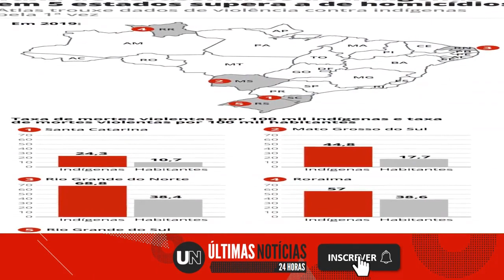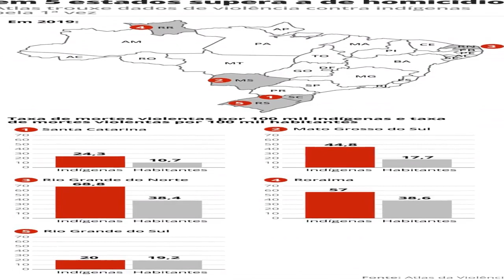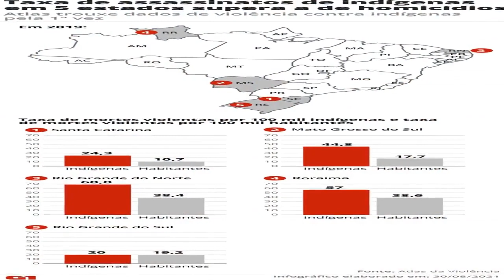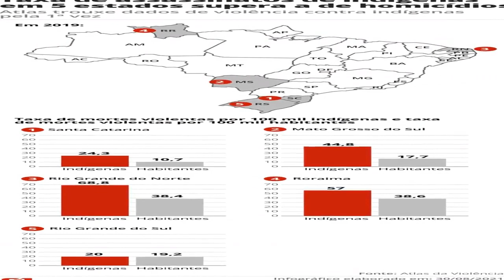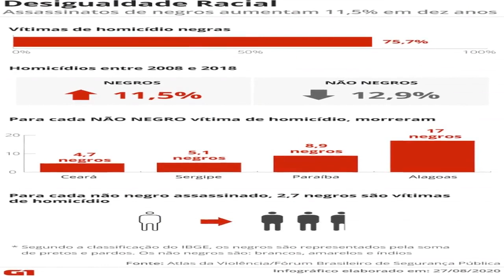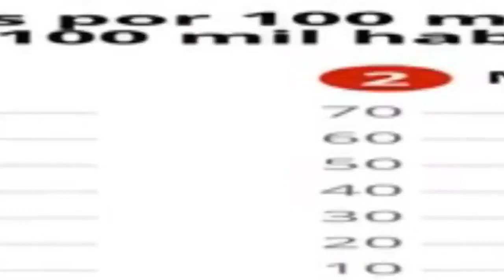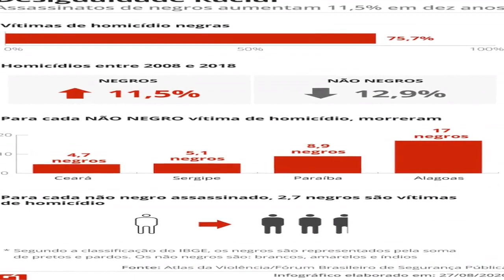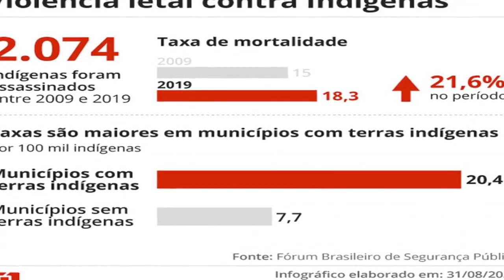Taxa de assassinatos de indígenas aumenta 21,6% em dez anos enquanto de homicídios em geral cai, diz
Mais de 2 mil indígenas foram assassinados entre 2009 e 2019. Em cinco estados, taxa de mortes violentas de indígenas é maior do que a taxa do estado.

Taxa de assassinatos de indígenas aumenta 21,6% em dez anos enquanto de homicídios em geral cai, diz Atlas da Violência

Acessado em: 31 de agosto de 2021 às 12:24